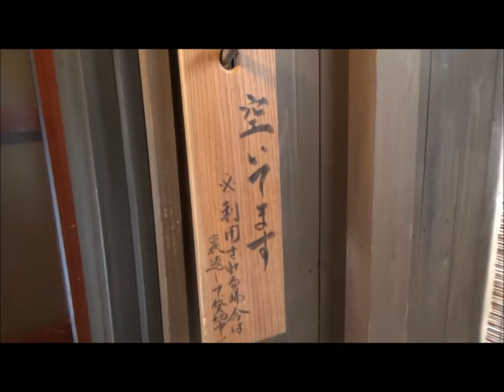郷夢の宿 山ぼうし③(奥飛騨温泉郷 新平湯温泉)風呂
楽天トラベル 奥飛騨・新穂高 人気ホテル・旅館ランキング（総合）No.1
奥飛騨情緒溢れる館内は飛騨造りで、木のぬくもりが溢れる古民家の雰囲気を感じられる。 吹き抜けの広々としたロビーや喫茶室など寛ぎの空間にこだわった造り。
風呂

Rakuten Travel Okuhida Shinhotaka popular hotels and B & Bs Ranking (Overall) No.1
In Hida building, an on-site full of deep emotion Hida feel the atmosphere of old houses that warmth of the tree is full. Structure that was particular about the space of relaxation, such as coffee room lobby and spacious atrium.
Bath

Date：2014.2.1
Shooting point：Okuhidaonsengo new Hirayu Onsen
Recorded by SONY HDR-CX390